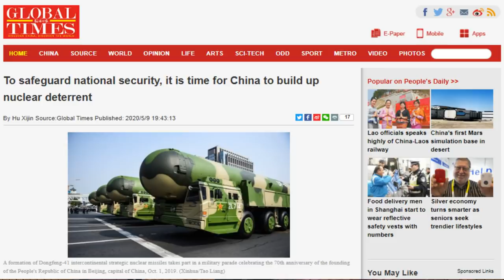Đảng CS TQ hô hào dùng 1000 „trái nấm“ đối phó Mỹ và các nước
Hiếu Bá Linh từ Berlin, CHLB Đức. / Bản tin 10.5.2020